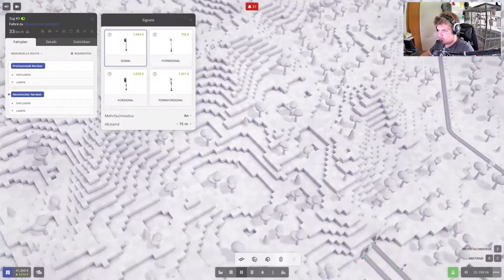Schienen ausbauen // #006 // Voxel Tycoon